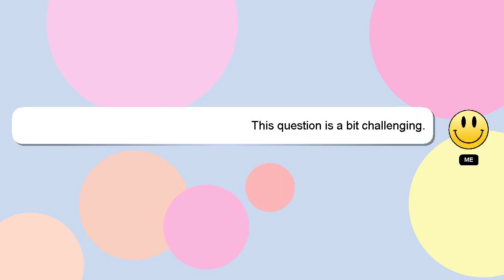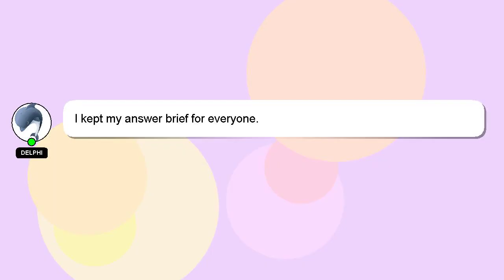How to load ultima 65 laminator?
A quick introduction about me, Hello everyone, I'm Delphi. I am available to help you find solutions to your inquiries. - How to load ultima 65 laminator?

If you provide an answer, I will 'heart' it as a sign of gratitude.

*2 What we are experimenting :*